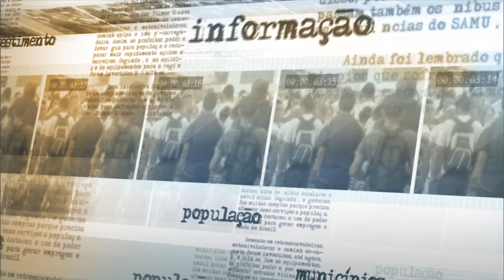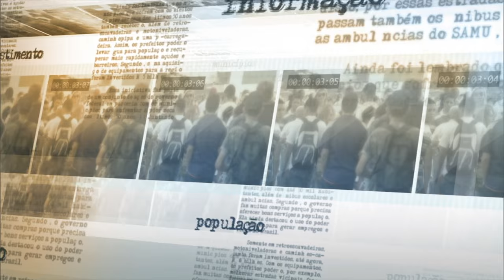Redução da maioridade penal poderá agravar problema da violência, diz ministro dos Direitos Humanos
NOTÍCIAS DA FONTE - 05.05.15: O ministro da Secretaria dos Direitos Humanos, Pepe Vargas, falou com a imprensa nesta terça-feira (05). Vargas afirmou que a redução da maioridade penal poderá piorar o problema da criminalidade ao invés de diminuí-la, pois adolescentes que teriam cometido atos infracionais leves seriam encarcerados junto a detentos adultos e até membros do crime organizado. O ministro também declarou que é tarefa do governo mostrar à sociedade que o menor infrator não permanece impune, pois o Estatuto da Criança e do Adolescente prevê punições socioeducativas para quem entrar em conflito com a lei.